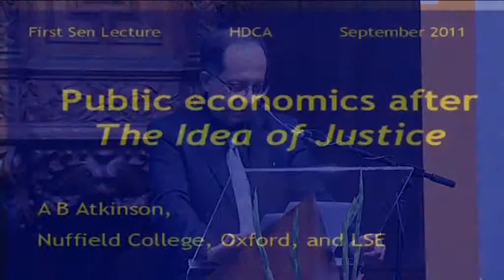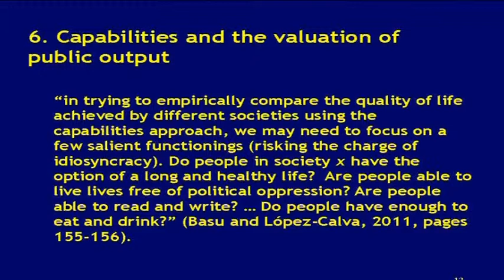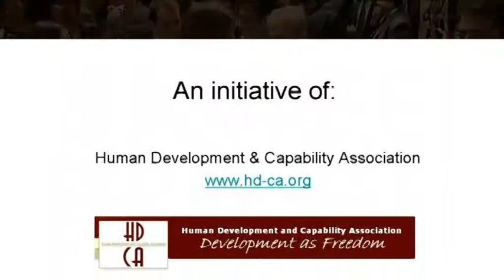Amartya Sen Lecture by Tony Atkinson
Resume of the Amartya Sen lecture, given by Professor Tony Atkinson, 5 September 2011.
Copyright Human Development and Capability Association